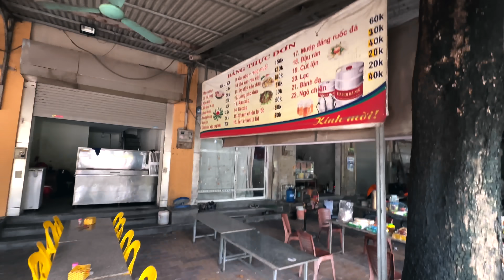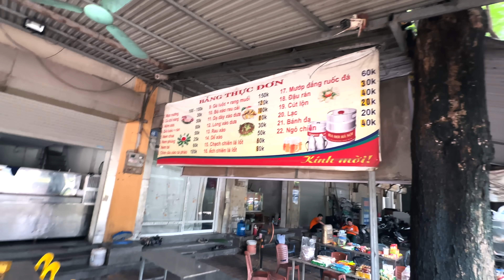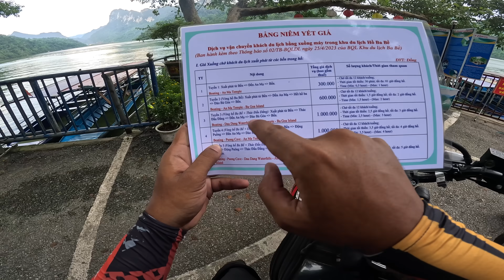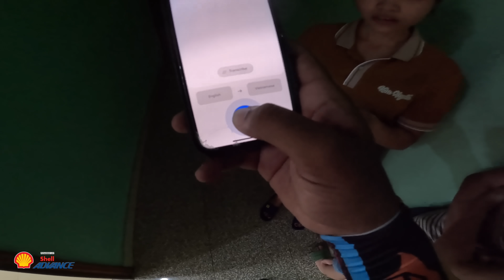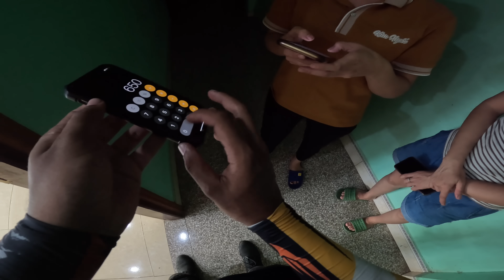Riding in Vietnam isn't Easy! Hanoi To Ba Be | Ep 02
Experience an unforgettable journey through Thailand I'll take you on a journey of discovery in this captivating YouTube video, showcasing the breathtaking beauty and vibrant culture of this enchanting country. Thanks to the generous sponsorship by Shell Advance this video is made possible,
so don't forget to check out their special offers on Weekends
Keep an eye on an experience not to be missed!